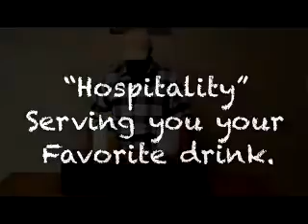Hospitality by Timco Magic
Here's the tale of a special carton of milk. Pour a pitcher of chocolate milk into a paper milk carton. You then proceed to pour the the milk back out of the carton into individual glasses. The magic comes from the fact that every single time you pour a drink into the clear plastic glasses, the liquid visibly changes into a variety of different drink options! White Milk, Strawberry Milk, Cola, Orange Juice, Ginger Ale, and Beer are all poured from the carton until the carton is completely empty. When you are done, you can rip open the carton to show that there are no secret or hidden chambers inside!

Best of all, you can immediately pass out all the drinks you just poured to be tested by the audience. Once the audience tastes their drink, they will discover that it really is the drink it appears to be! Truly, an astonishing piece of stage magic that can be shared with the whole audience!

Comes complete with glasses and instructional video. Supply your own Milk Pitcher.